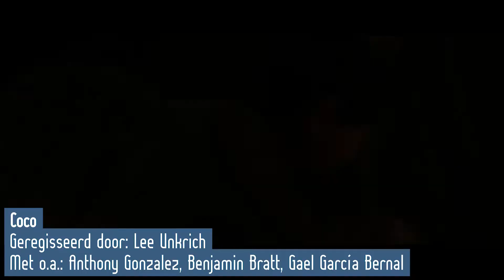Review: Pixar's Coco (zonder spoilers!)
Gina, Pim en Henk bespreken de nieuwe Pixar film: Coco!